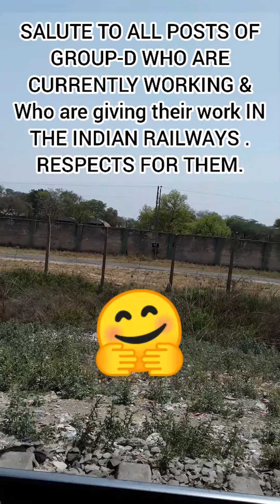WORKS OF GROUP-D EMPLOYEES LIKE TRACKSMEN ,GANGMAN,KEYMAN & WAP-7 LOCO WITH SINGLE COACH .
SPECIALLY  SINGLE COACH DRIVENS FOR THEM MAYBE NOT PERMANENT SOMETIMES AND HUGE RESPECT FOR ALL GROUP-D EMPLOYEES AND ALL RAILWAYS STAFFS OF INDIAN RAILWAYS.